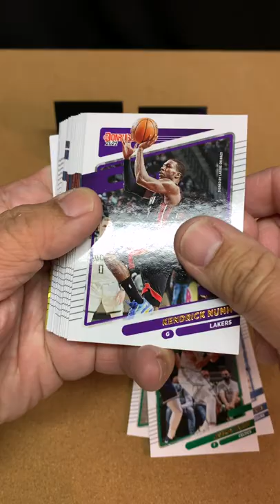#75 - QUICK RIP #58: Scotty B! - Opening 2021 22 Donruss Basketball Fat Pack #3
2021-22 Donruss Basketball is here!  I'm still feeling it out if I like it more than NBA Hoops or if I like Donruss Basketball more.  Let's see what I rip!